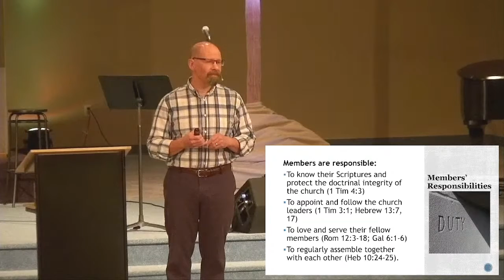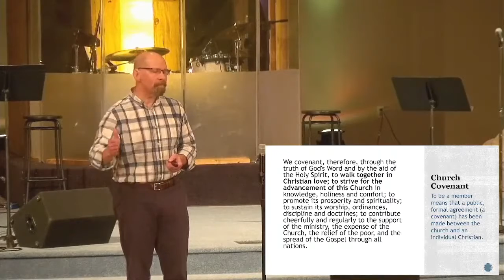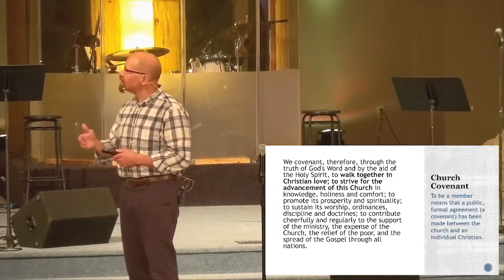05.29.2022 - Pastor Couser - Covenantal Community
Pastor Couser discusses EBC's basis for support of our church membership and the covenantal community.